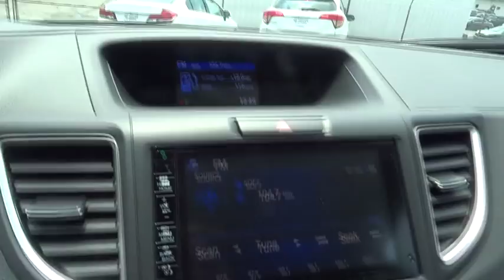2015 Honda CR-V Marietta, Atlanta, Roswell, Woodstock, Kennesaw, GA 485726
2015 Honda CR-V